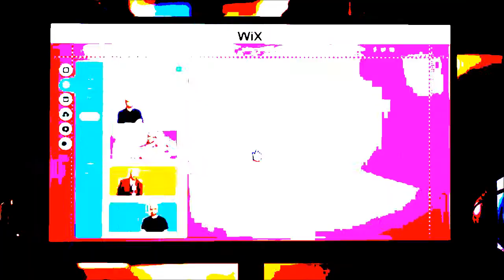Drag and Drop wix ad earrape roblox special edition